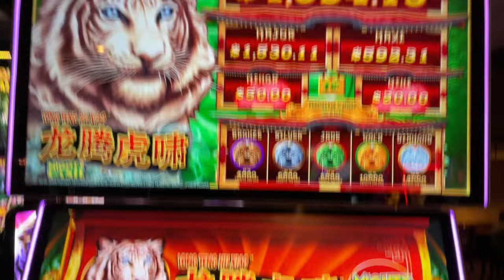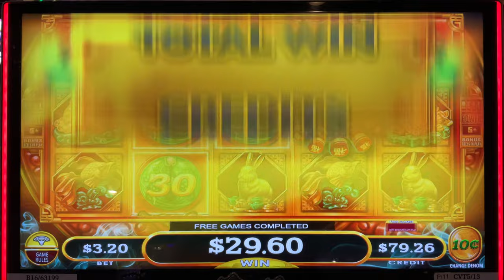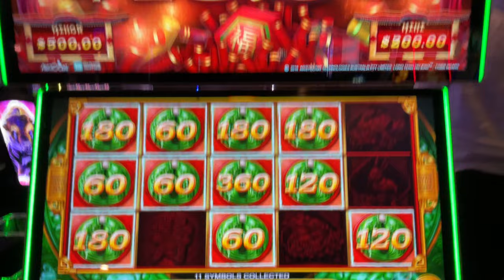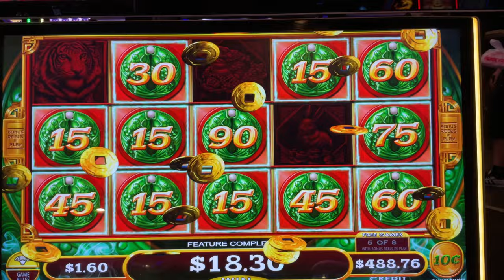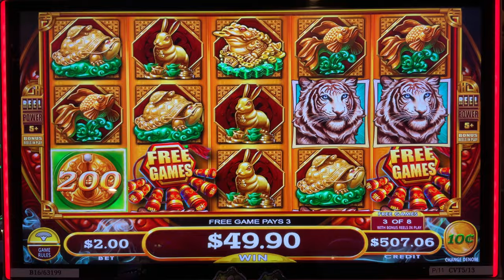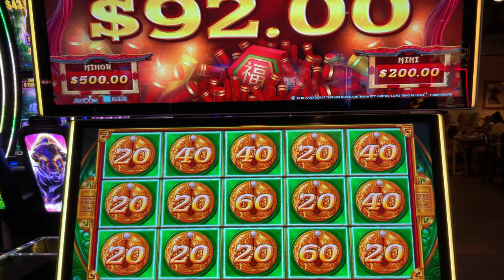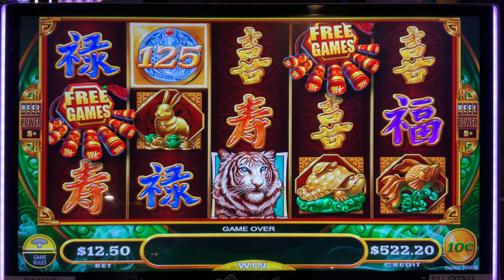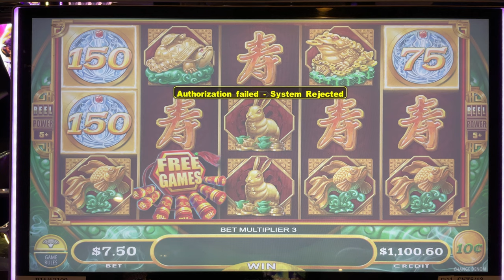UNBELIEVABLE ULTRA KITTY BATTLE ROYAL! Mighty Cash Tiger Roar Slot COMEBACK SESSION!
We play a session of Mighty Cash Tiger Roar Slot that is the most ultra ultimate kitty battle royal for an unbelievable comeback session! We had so many bonuses it was just insane in this action packed session! We want to have the most fun we can have!!! Yeah Buddy!

Any Package Mail to:
10040 W Cheyenne Ave Ste 160